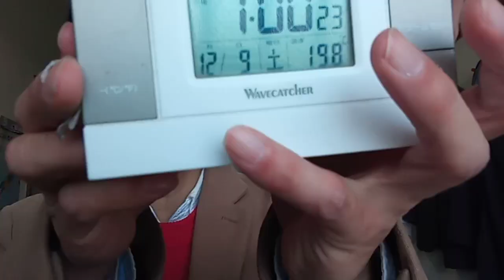民事訴訟で余程の事があると名前を変えられるらしい。説明の所も読んで下さい。